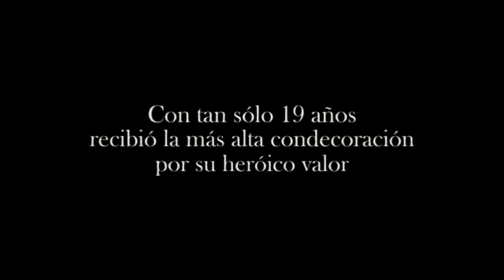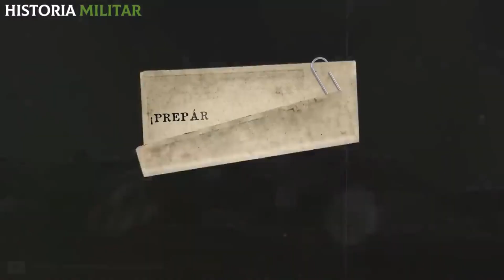Un Héroe Olvidado: Oscar Poltronieri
Oscar Ismael Poltronieri es un veterano de guerra de Malvinas, único soldado conscripto vivo en recibir la máxima condecoración militar Argentina: la Cruz al Heroico Valor en Combate —según la Ley 22 607 de 1982—, por su hazaña y heroísmo durante la batalla del monte Dos Hermanas.
Durante nueve horas mantiene inmovilizado al batallón británico. Y permite que sus compañeros se alejen del infierno.
Tiré desde el cerro Dos Hermanas, desde el monte Longdon y monte Tumbledown. Los ingleses nunca supieron que era uno sólo“, afirma orgulloso Poltronieri. ¡Váyanse ustedes que tienen hijos, yo me quedo! Su valor fue premiado, es el único civil de la historia argentina que recibió la más alta condecoración.
“Nosotros peleamos dos guerras: una en Malvinas y otra peor al regresar”
Entrevista realizada para el programa de radio Asi son las Cosas de Fm Gospel 102.9 Río Cuarto Córdoba 02/04/2020